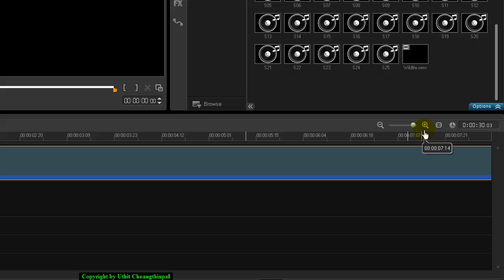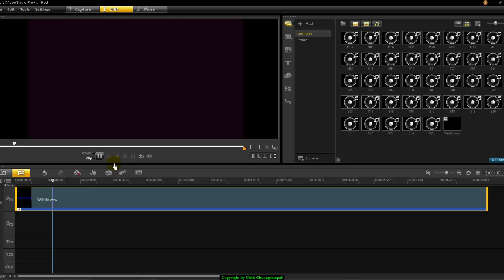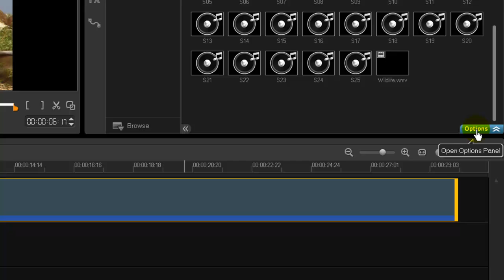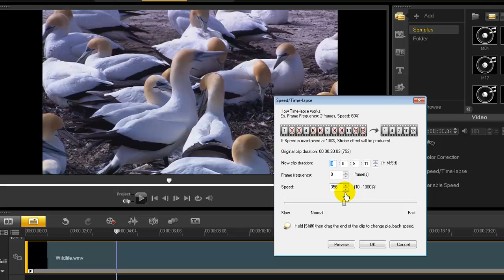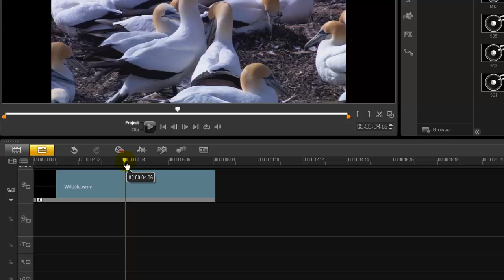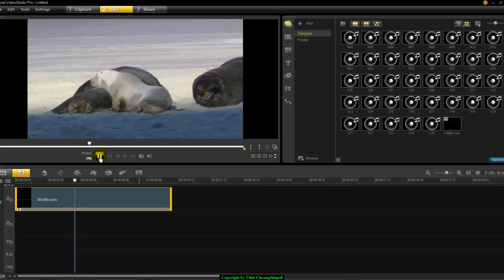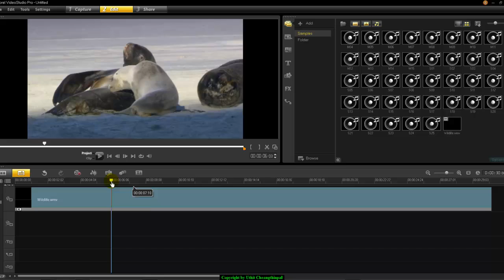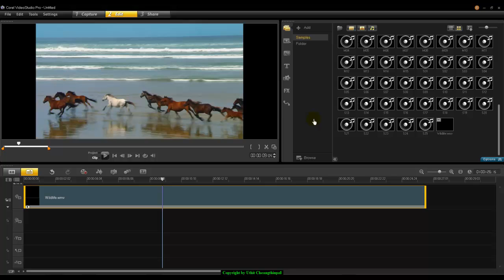Corel VideoStudio ตอน การปรับความเร็วในการแสดงคลิปวิดีโอ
การปรับความเร็วในการแสดงคลิปวิดีโอ